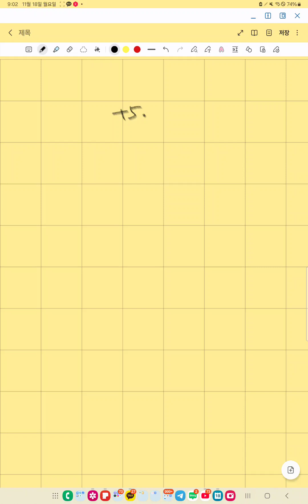정수와 유리수 개념정리 약수와 배수(4)